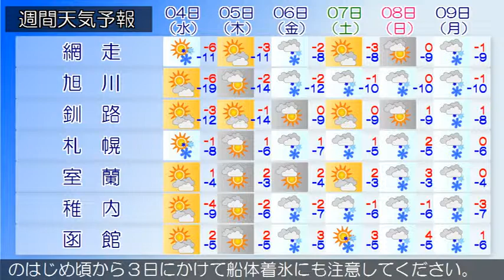2015/02/02 北海道地方の天気予報 夕